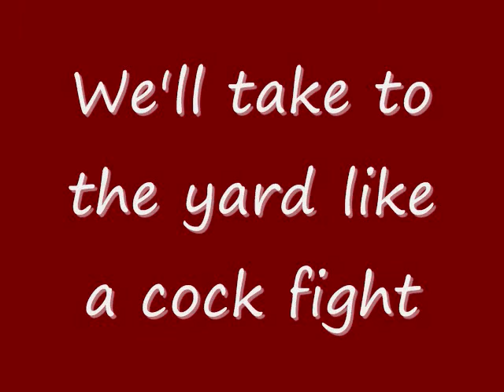Gamecocks 2009 by Kings of Leon